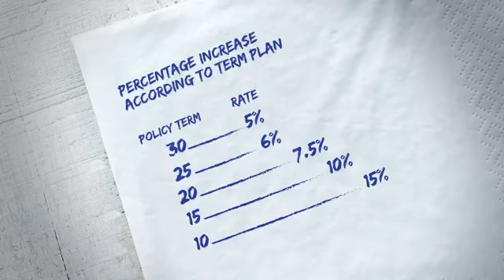subin thomson sbi add